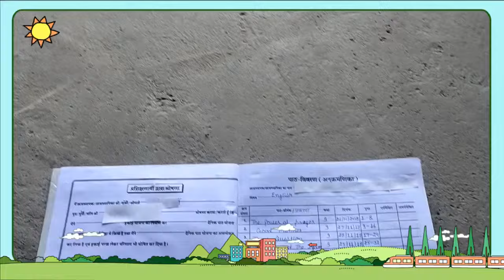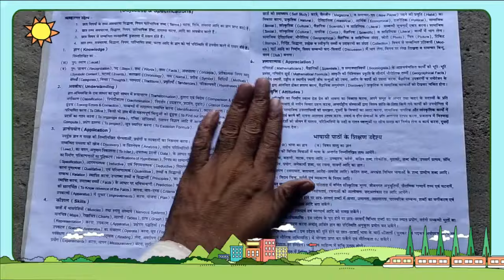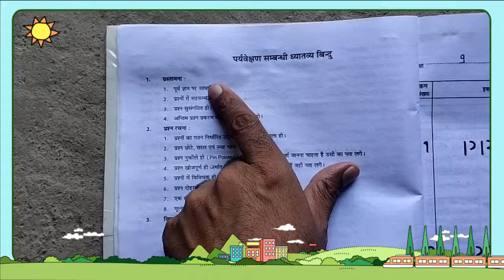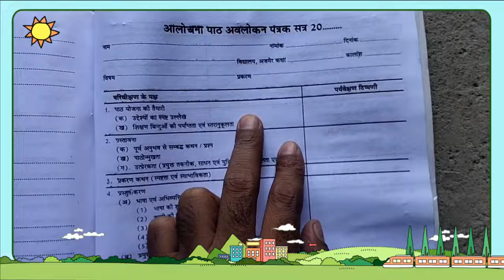B.Ed. की Daily Lesson Plan Daily दैनिक पाठ योजना डायरी कैसे बनायी जाती है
Daily Lesson Plan Daily

यदि आपकी प्रॉब्लम का समाधान हो चूका है तो आप मुझे अपनी इच्छा से कुछ पेमेंट दे सकते हैं जिससे मै आपके लिए और भी विडियो बनाने में मुझे मदद मिल सके और कुछ संसाधन जुटा सकूँ
PayMent - 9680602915 (Paytm, Pephone, Gpay, Amazon Pay)

Bank Name - Paytm Payment Bank
Branch - Noida

If your problem is solved then you can give me some payment of your wish so that I can help me to make more videos for you and gather some resources